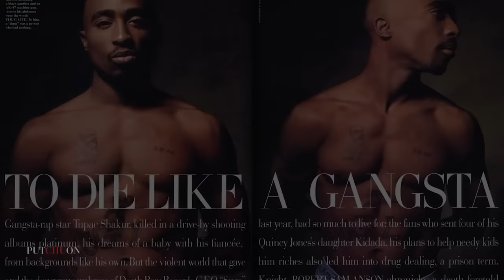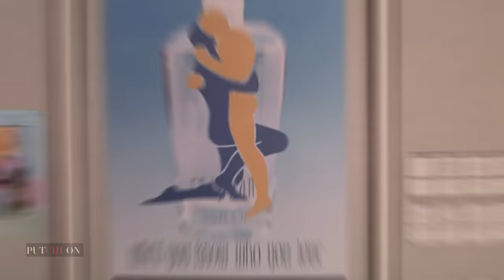The Toxic History of Jada and Tupac Relationship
Ever wanted to know the whole truth about Jada and Tupac relationship? Are you tired of watching Jada do interviews on red table talk mentioning Tupac? Have you seen the Parents just don't understand video with them two?  Or how about the episode of a different where they kiss?  Or the poem that he read to her in All Eyez on Me?

Well in episode 2 of Entangled: The Jada Pinkett Story, we do a deep dive analysis on her relationship with Tupac and how it directly relates to her relationship with her father, Will Smith and August Alsina and the entanglement.